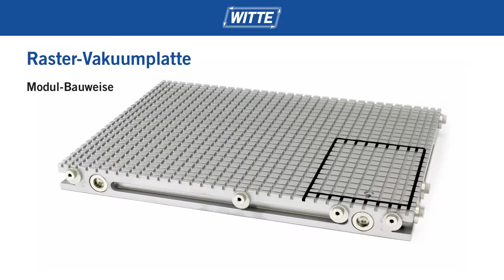Witte Barskamp Vacuum Solutions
Different Vacuum Clamping Solutions